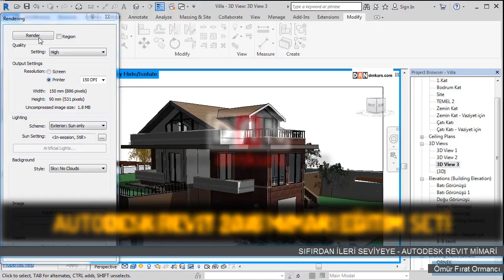Revit Mimari Eğitimi (Güncellenmiş)